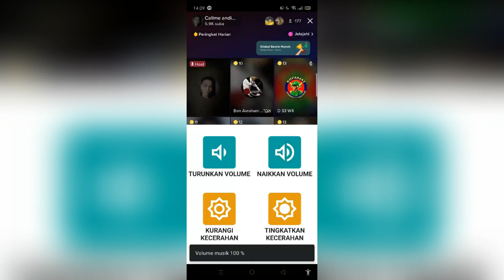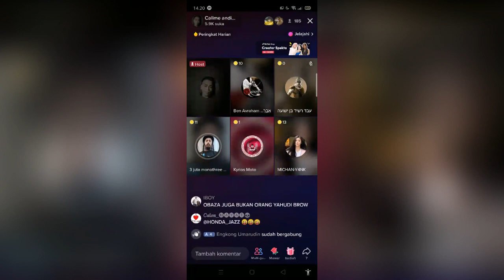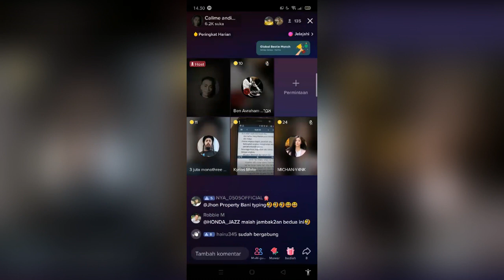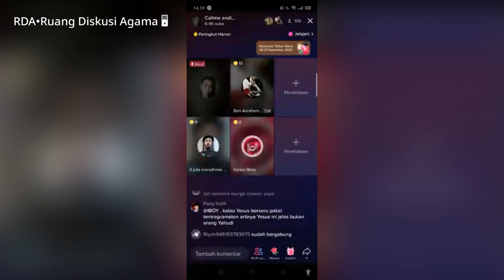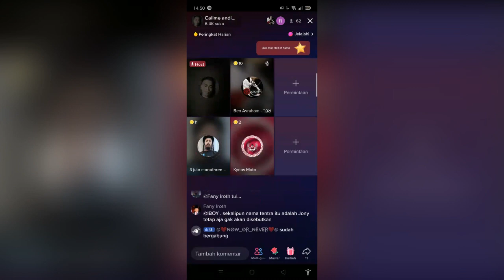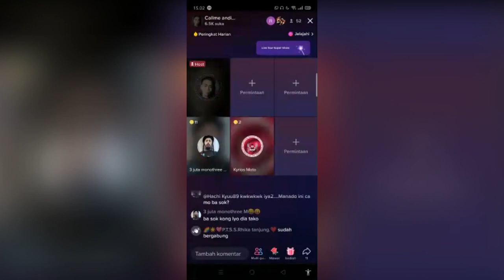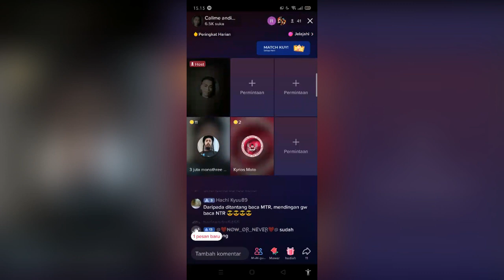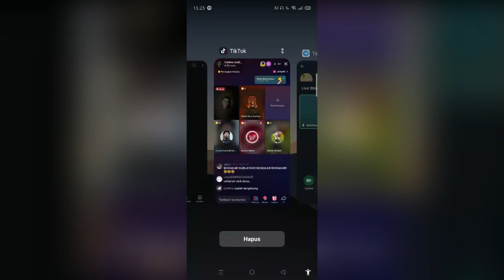Kekristenan kaget, kenapa sifat Tuhan Yahudi lebih dekat karakter dan sifat Tuhan muslim?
1 Jam pengajaran dari Yahudi